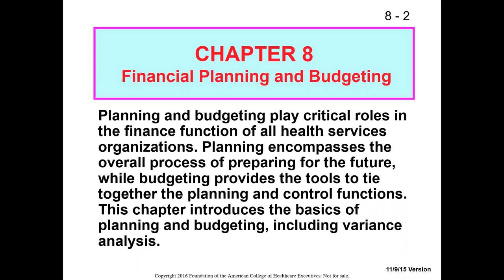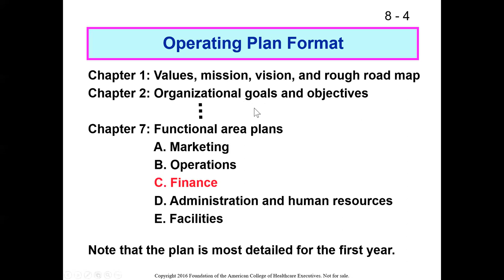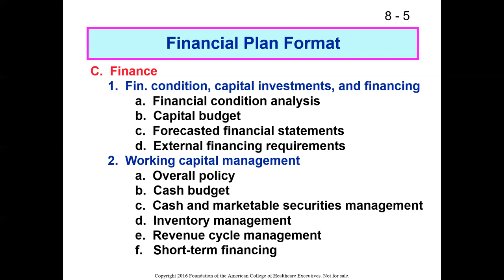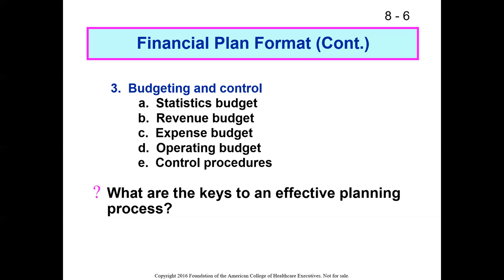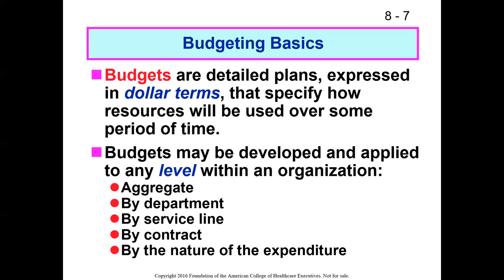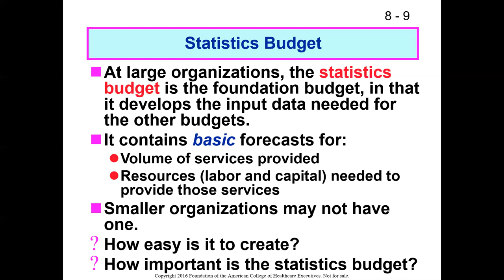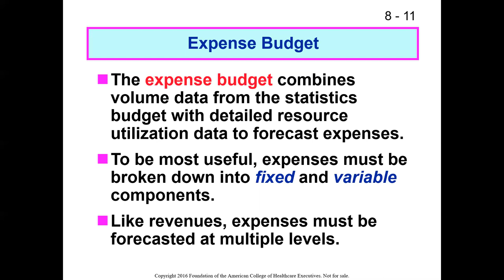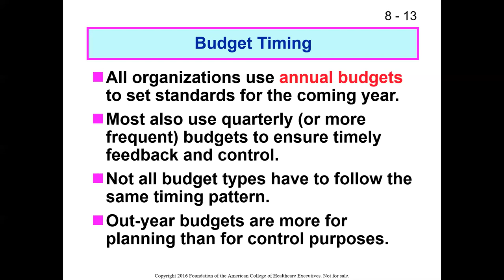ch 8 lecture 1 of 3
This video is part 1 of 3 based on Gapenski's Healthcare Finance. It should support at least the 5th and 6th editions of the text book.